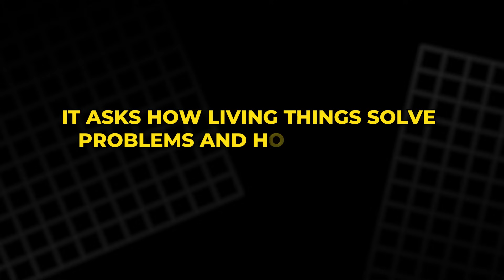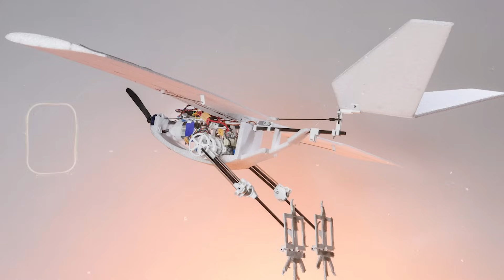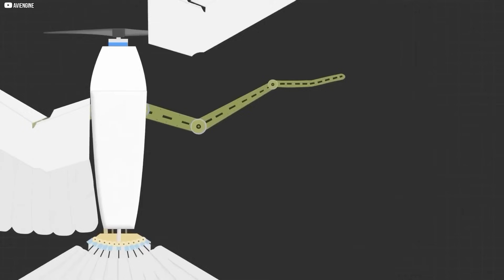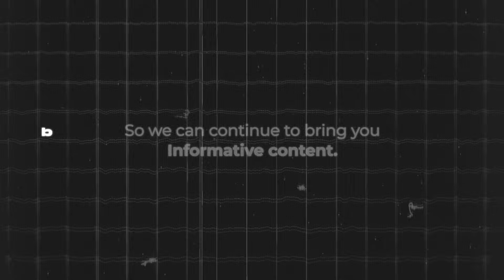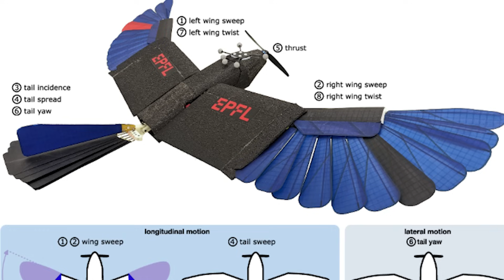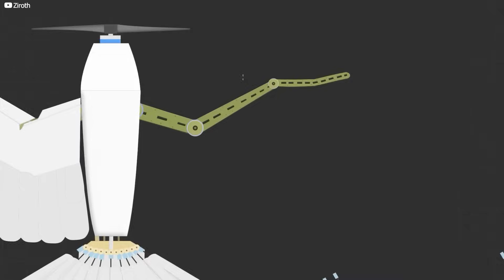The Machine That Watched Birds… and Became One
In this video, we explore the LIS Raptor—a groundbreaking drone inspired by the northern goshawk. Developed by Dario Floreano’s team at the Laboratory of Intelligent Systems in Switzerland, this bird-like machine features morphing wings, a twisting tail, and AI-powered flight learning. It glides, adapts, and even survives damage like a living creature. From edible rescue drones to walking ravens, the lab is redefining what machines can be. This isn’t just engineering—it’s evolution in motion. Join us as we uncover how nature’s designs are transforming the future of robotics, flight, and the way we understand intelligence itself.